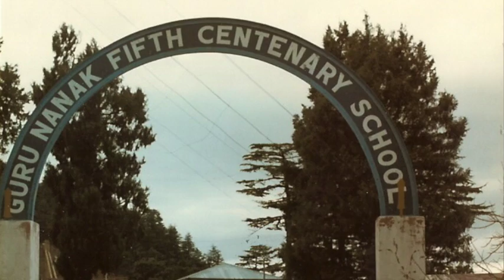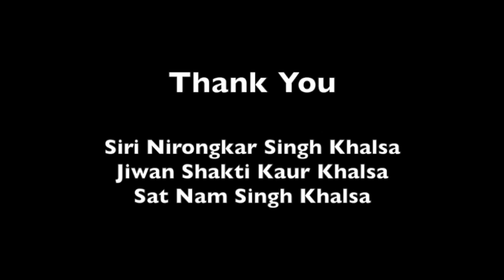GNFC 1981 to 1989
From 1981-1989 a group of 3HO children arrived at Guru Nanak Fifth Centenary. In this video, Siri Nirongkar Singh, Jiwon Kaur, and Satnam Singh share their memories, pictures and what they learned from the experience.

This video is part of a timeline series to commemorate the 20th anniversary of Miri Piri Academy